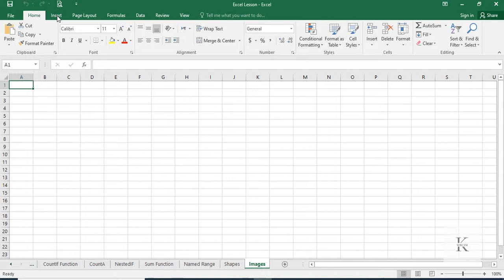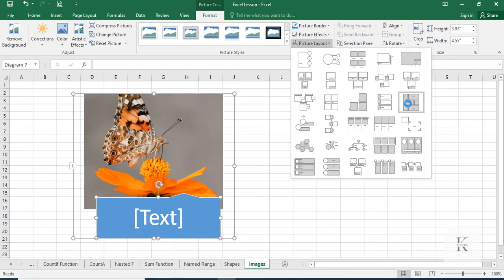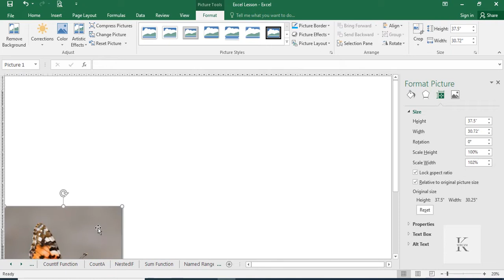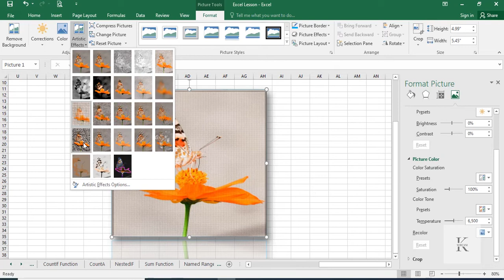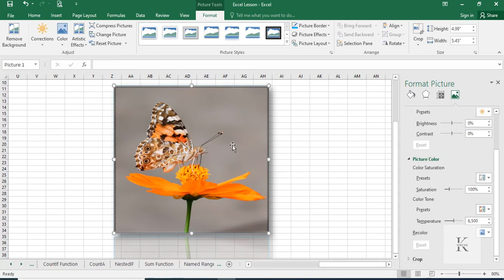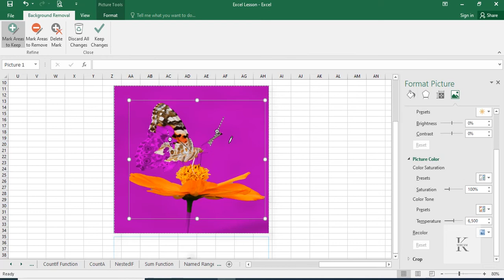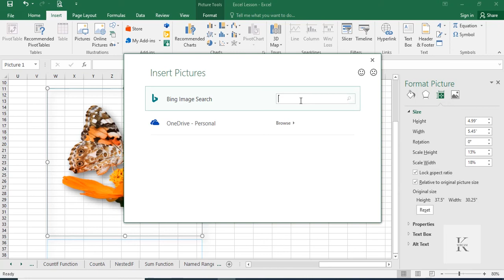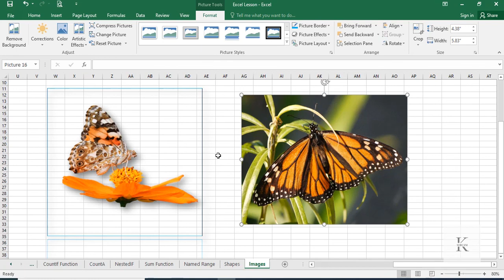#27 IMAGES IN EXCEL - MS Excel Mega Course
In this lecture I will teach you how to use IMAGES IN EXCEL.

We can use different type of images in our excel sheet if we need them.

We have options if we want to add these pictures from our PC or either from internet directly.

*  IMAGES IN EXCEL - MS Excel Mega Course